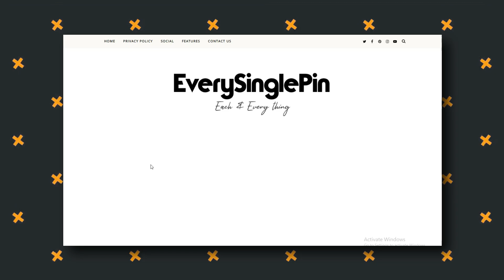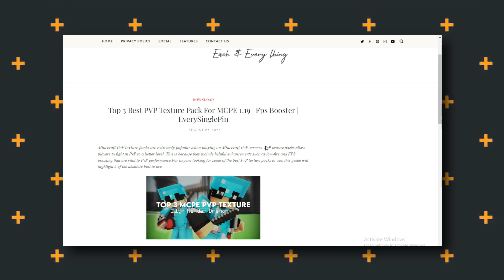Top 3 PvP Texture packs for minecraft pe | Texture pack pvp minecraft pe🔥| FPS BOOSTER | OeYOUTUBER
💬 » Discord Server If you enjoyed this video, you'll also enjoy these insane videos

⚙*MY GEARS* -:
👨‍💻My Editing software's

All PC parts best Buy links
~SSD 240GB
~Ryzen 3 2200g processor
~Corsair Vengeance LPX 8GB ram
~Power supply

It has always been my childhood dream to entertain millions and to create an amazing community of people. oe_army ❤⚡